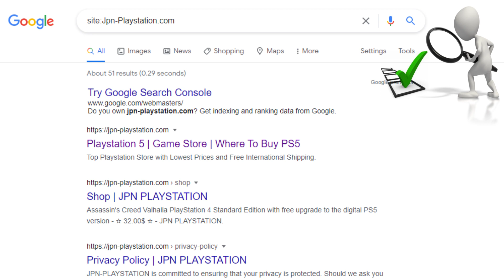Jpn-Playstation.com Reviews - Is JPN-Playstation a Scam!?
Are Jpn-Playstation.com reviews real?

Is Jpn-Playstation.com a Scam?

Jpn Playstation is an online store with appears to have no real reviews. The website claims to sell Playstation Games at lower than retail prices.

What game did you almost buy? Warn others in the comments below.

The site claims to have been in business for 10 years, but we know that's not true.

Jpn-Playstation.com was only registered on December 27th, 2020.

The business address points to a legitimate Game store in Japan called Akihabara Gamers, not Jpn Playstation.

Other sites have used this exact same address such as kingplaystation.com

Google has only found 51 pages for this website.

They claim to have a 365 return policy, but it only applies for unopened items.

They also warn that they won't accept returns of GPS systems and Gift Vouchers, but they don't sell either of those.

While I can't say with 100% certainty if Jpn-Playstation a scam or legit, what I can say is that it's very suspicious, and I wouldn't buy from this website.

So, do you think Jpn-Playstation.com is a scam?